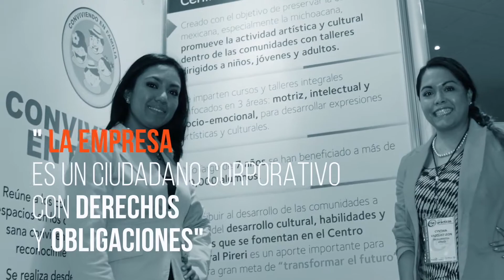¿Qué es el Reconocimiento a las Mejores Prácticas de RSE?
Conoce el Reconocimiento a las Mejores Prácticas de Responsabilidad Social Empresarial